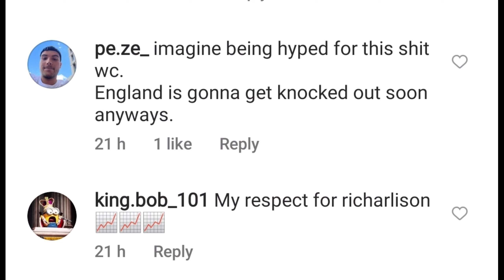QATAR WORLD cup excitement football circuses